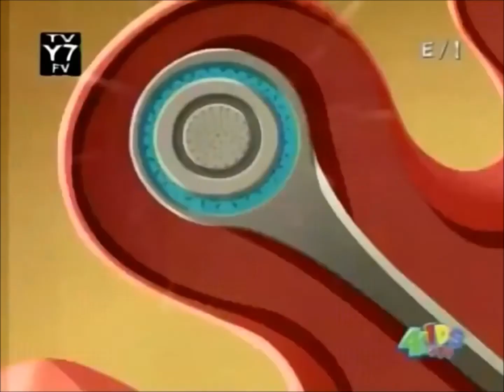Let's Watch Winx Club Season 2 Episode 7 Blind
Warning: This episode may induce jump cut whiplash. If you are susceptible to the plot rapidly accelerating for no goddamn reason, please be careful